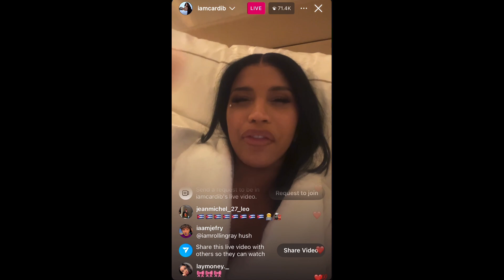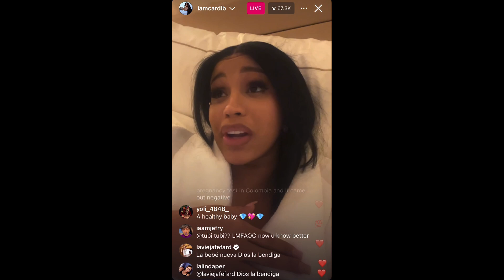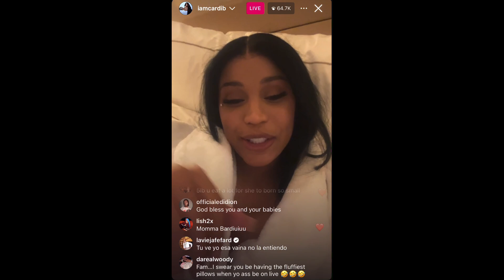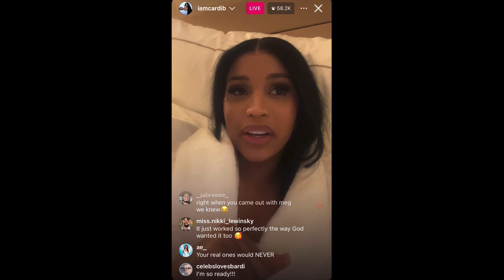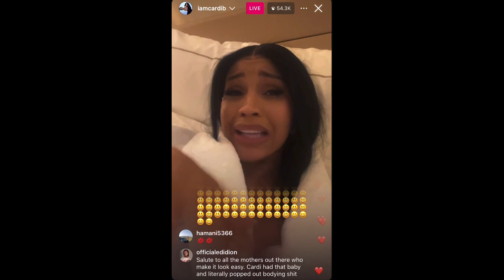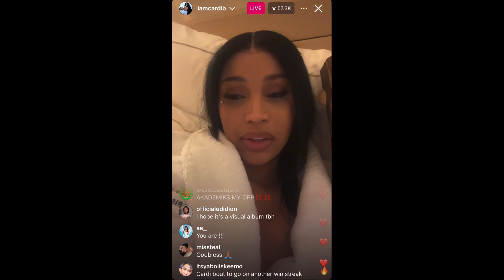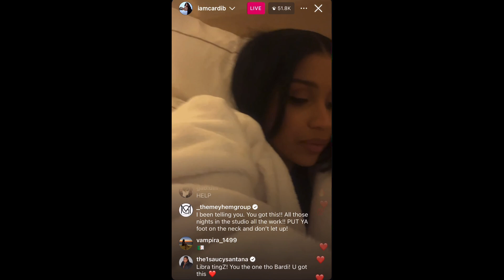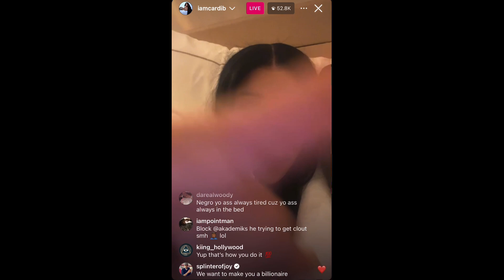Cardi B says she went months without telling her parents that she pregnant | IG LIVE 9/29/24